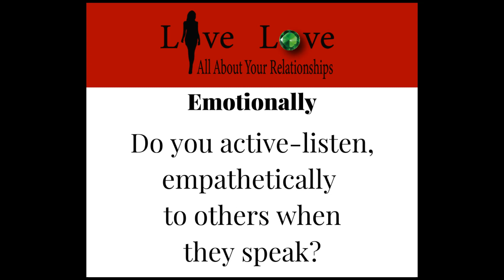All About Relationship Emotionally